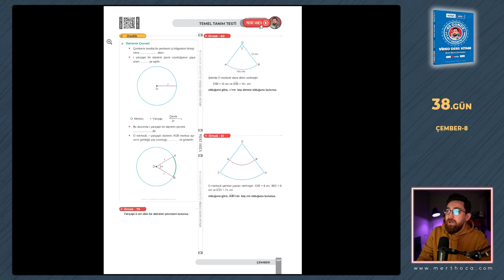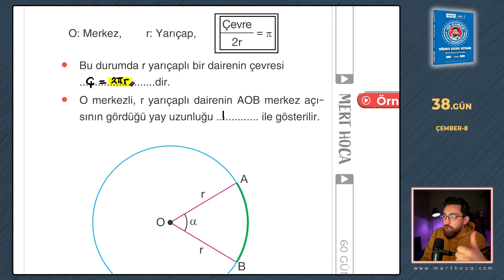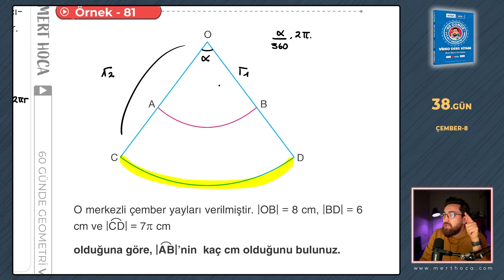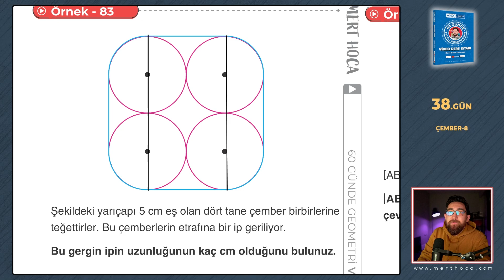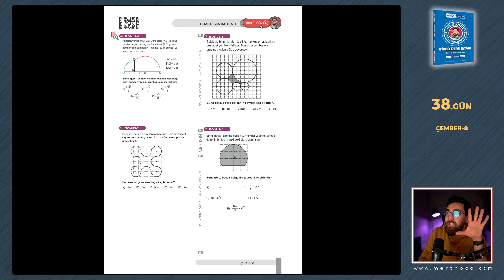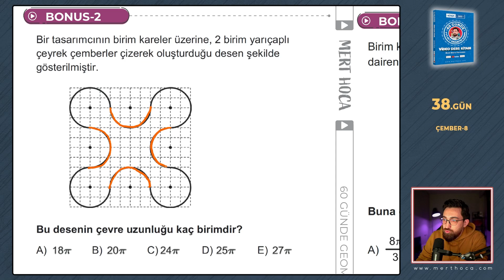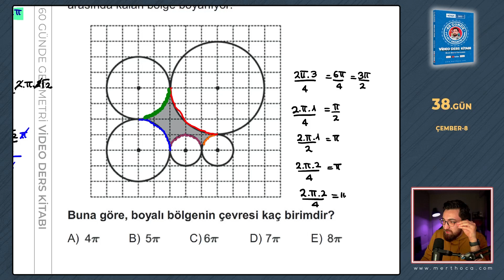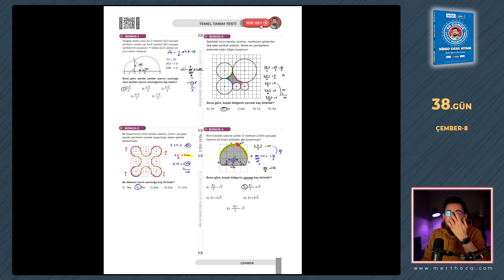Çember-8 | 60 Günde Geometri Kampı | 38.Gün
➤Videolarda bahsettiğim ödevler için piyasadaki herhangi bir Geometri Soru Bankasını kullanabilirsin.

➤60 Günde Geometri Kampı 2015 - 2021 AYT sınavları soru soru analiz ederek dizayn edildi.

➤ Geometri'de efişinado olmanın zamanı gelmedi mi?